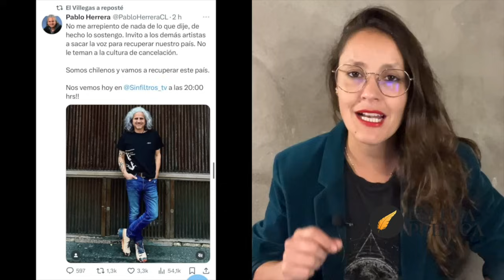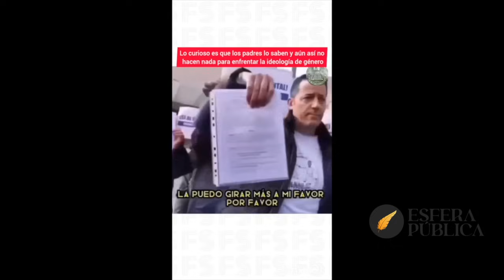NOTICIAS: Declaraciones de Pablo Herrera y Sospechosa trama de ESCÁNDALOS. 20 Marzo 2024.